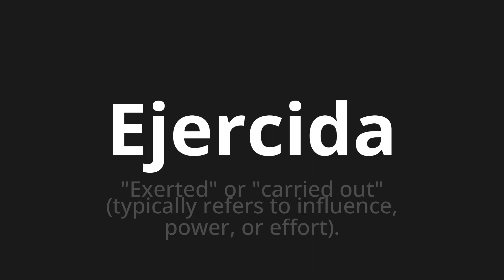How to pronounce Ejercida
Master the Pronunciation of 'Ejercida which means exercised' - which means : "Exerted" or "Carried Out" (Typically refers to influence, power, or effort). 📝 with @PronunciationSpanish 🎓🗣️ - [Your Guide to Spanish]

Learn to pronounce 'Ejercida' perfectly in Spanish with our easy and engaging tutorial by @PronunciationSpanish! 📖📽️ In this comprehensive video, we provide you with native speaker examples 🗣️👂 and phonetic breakdowns 🎵 to ensure you get the pronunciation just right.

How to say Exercised in Spanish